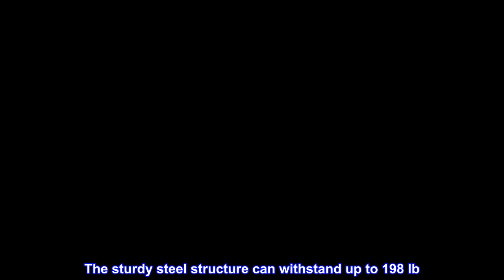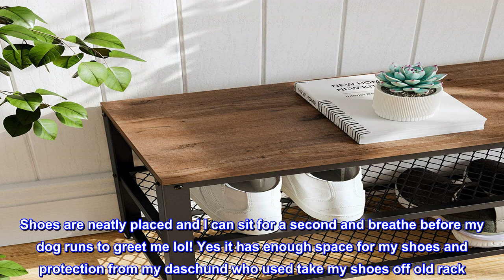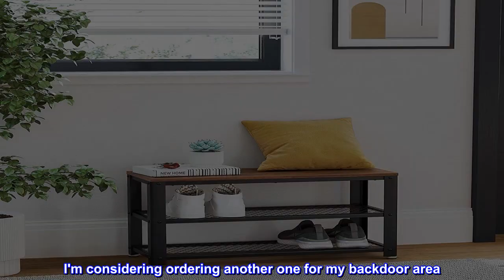Great product - VASAGLE Bryce Shoe Bench, 3-Tier Storage Shelves with Seat, for Entryway, Living Ro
Great product -  VASAGLE Bryce Shoe Bench, 3-Tier Storage Shelves with Seat, for Entryway, Living Room, Hallway

INDUSTRIAL ELEGANCE: Hazelnut Brown surface for an old-time classic look, rigid black steel for industrial chic style, they now come together on this shoe bench to bring a delicate touch to your home
ON A COMFY SEAT: Take a seat on the bench and put on your shoes without hurrying. The sturdy steel structure can withstand up to 198 lb
NO MORE SHOE PILES: Two mesh shelves accommodate 6-8 pairs of shoes and give you a neat entry; top shelf is perfect for workbag and purse drop off at the end of the day
1, 2, 3, GO! With easy-to-follow instructions and numbered parts, you might not even notice that you’ve already completed the assembly and it’s standing in the hallway waiting for you to try on your new shoes
WHAT YOU GET: A shoe bench from our BRYCE Collection, 2 mesh shelves, an easy assembly process, and a chic way to restore a tidy hallway

 Perfect fit
I purchased this to help declutter my foyer area from the oversized shoe rack that I did have. This shoe bench was a perfect fit for my space. My husband put it together in a matter of seconds. We love it especially the bench part and it blends in with my home decor. Shoes are neatly placed and I can sit for a second and breathe before my dog runs to greet me lol! Yes it has enough space for my shoes and protection from my daschund who used take my shoes off old rack. Lol! This shoe bench is perfect and a good purchase. I have two of these benches different sizes. I'm considering ordering another one for my backdoor area. Great product